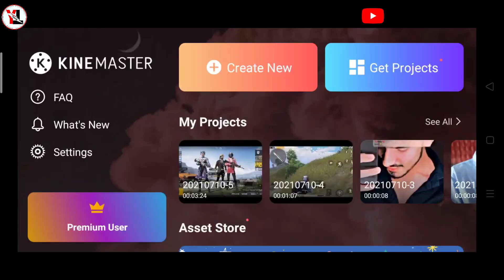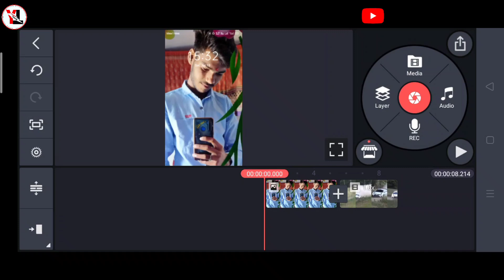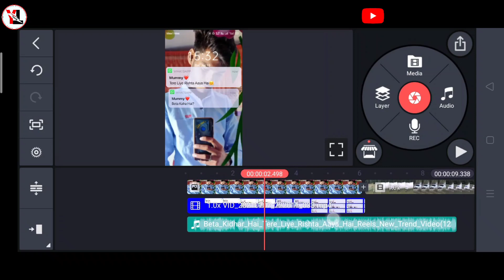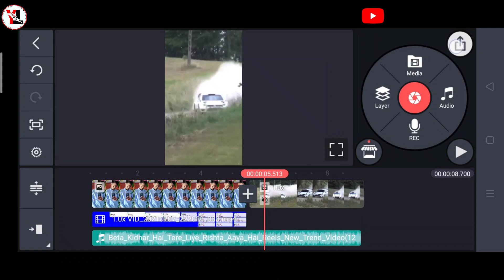Bete Kidar Ho। New Instagram Trending Reels kaise Bnaye। How to Make Reel Bete Kidar Ho। New Trend।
All Materials ⬇️ Download Link:- 🚗 Car Racing Footage ⬇️ Download 🟢WhatsApp Popup message Blue Screen Footage Note:- All Materials Are Pinned 🤗 ⬆️Upload Your Video on This Sound _____________________________________ _____________________________________ Query Solved:- Beta kidhar hai tu reels tere liye rishta aaya hai reel reels par car transition video editing new viral trend reels tere liye rishta aaya hai transition video hindi editing reels new viral car video tutorial insta reels car transition wali video kaise bnaye hindi tutorial beta tere liye rista aaya hai shake speed reels transition beta kaha hai tere liye rishta aaya hai jaldi aaja new version transition video reels whatsappmessagereeltrend​ tereliyerishtaayahai​ betakidharhai jaldigharaa reeleditingtutorial​ rajtechzone betakahahaireels​ cartransitionvideohindi​ newviraltrendreels​ reelstransitionkaisebnaye​ carwalivideokaisebnaye​ betakahahaimobilescreen​ mobilescreengreenscreen​ displayscreensmartphoneediting​ newreelsvideoediting​ kinemasterbetakahahaitu​

Hello friends, I have made this my channel Yogesh Tech keeping in mind the technical problem, if you have any problem how technical, you will get the solution on my channel Yogesh Tech, then you can subcribe our channel and also press the bull icon. So that all my videos can reach you